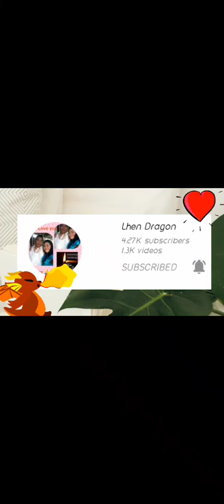justforlaughs || Tawagin si Facundo!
This video is just for laugh to entertain you my friends. enjoy watching while im harvesting calamansi.